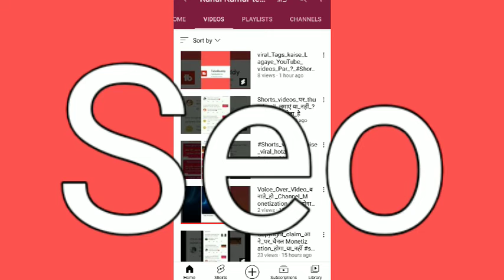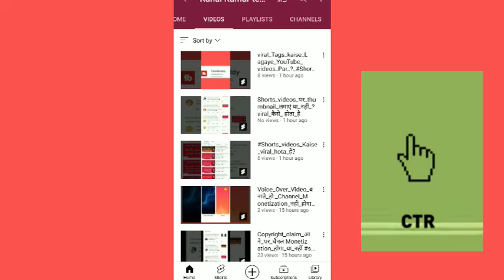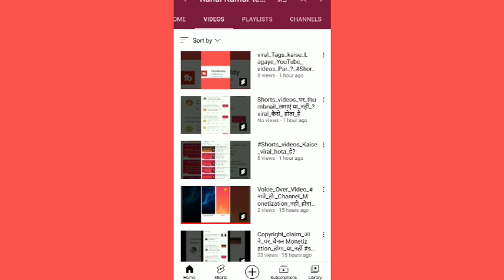view नहीं आ रहा तो क्या करें हम ll कोई ट्रिक बता दो ll use it